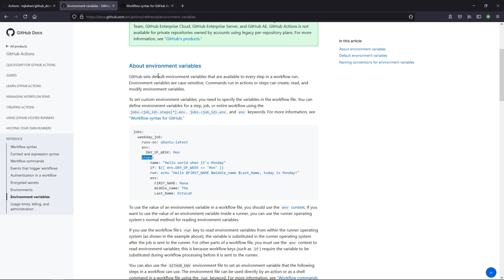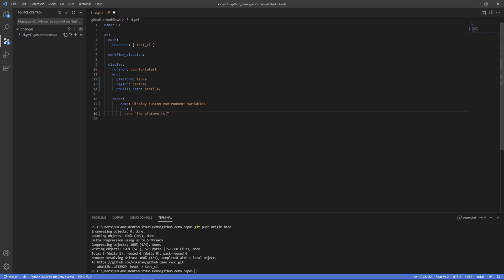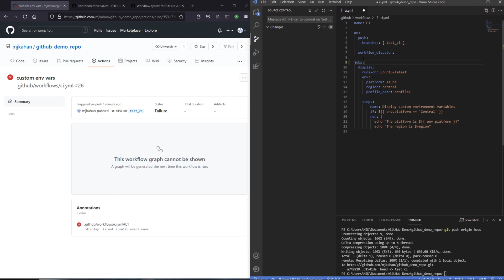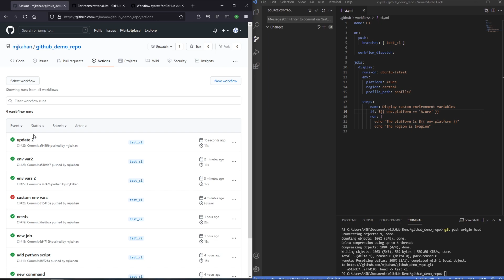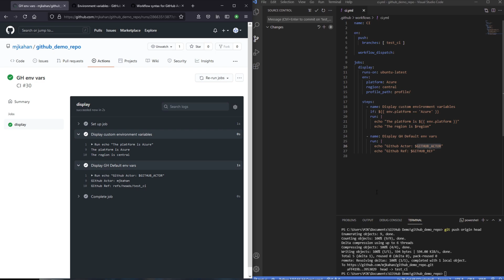Set environment variables // GitHub Actions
In this video, we will walk through how to set environment variables within your GitHub Action Workflow.

GitHub sets default environment variables that are available to every step in a workflow run. Environment variables are case-sensitive. Commands run in actions or steps can create, read, and modify environment variables.

To set custom environment variables, you need to specify the variables in the workflow file. You can define environment variables for a step, job, or entire workflow.

Timestamps:
0:00 - Intro
0:06 - Set Custom Environment Variables
1:13 - Use Custom Environment Variables
3:33 - Use Default Environment Variables
4:42 - Closing

Title & Tags:
How to Use Environment Variables on GitHub Actions | GitHub Tutorial